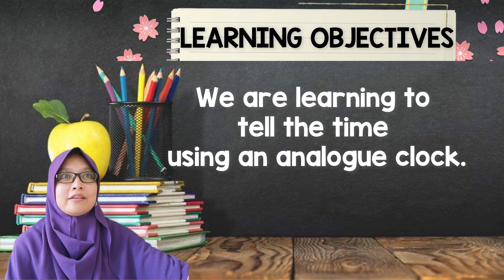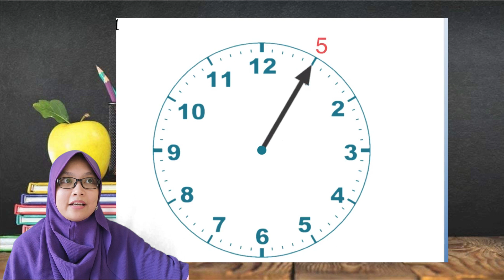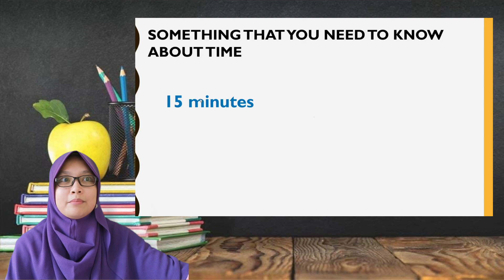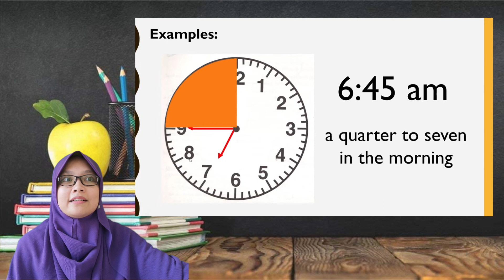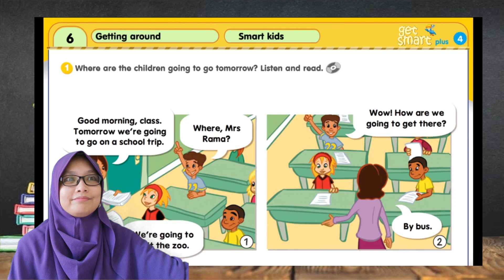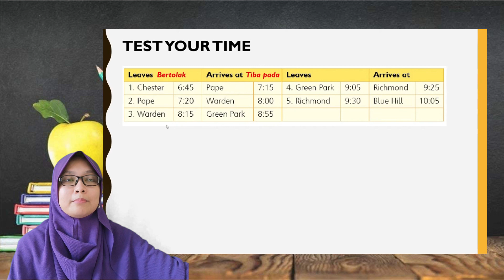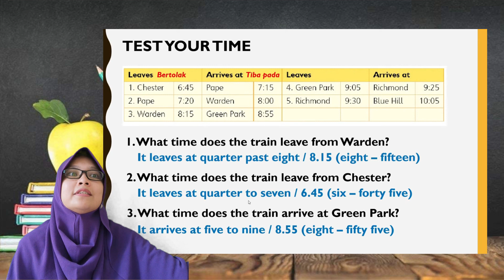Get Smart Plus 4 - Topic 6 - (Tell The Time) page 60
📝 Tonton video pembelajaran, dengar dengan teliti kerana pentaksiran kemahiran mendengar akan dijalankan.

📝 Gunakan lembaran kerja yang disertakan untuk mengisi tempat kosong dan jawab soalan berdasarkan keterangan yang diberi dalam video dan audio.

Materials credit to:
Maths with Mum
Cikgu Darrel
TeacherFiera